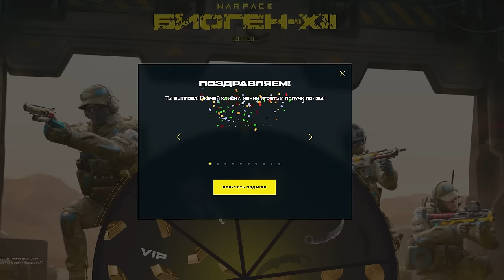12 ЛЕТ Warface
Глубокая аналитика Ракутагина по поводу 12-го дня рождения Warface.